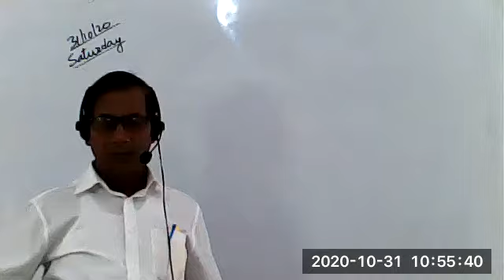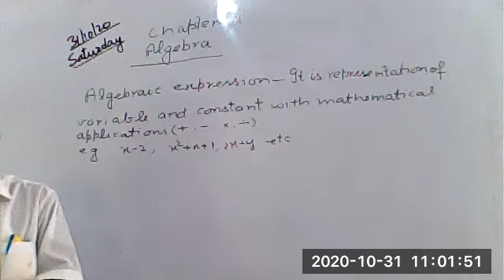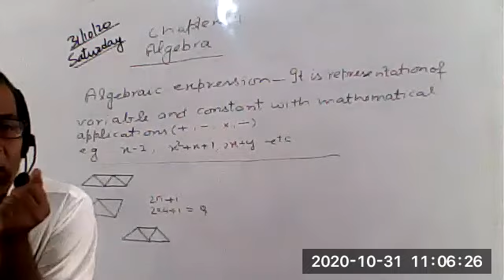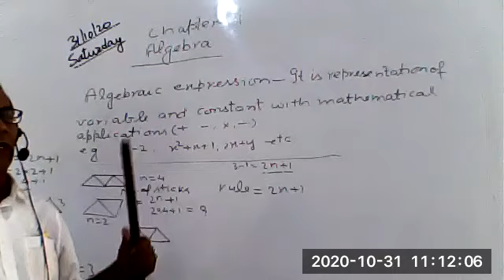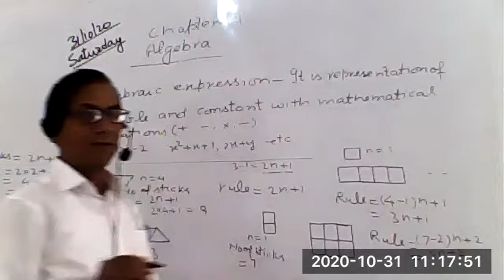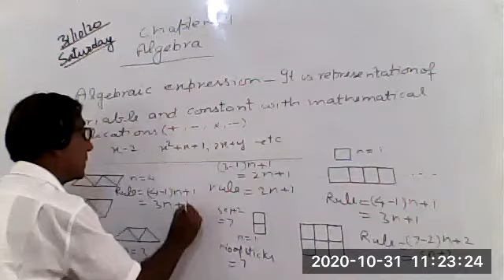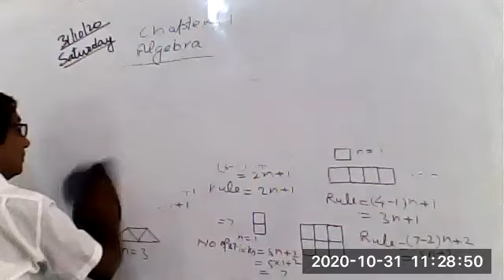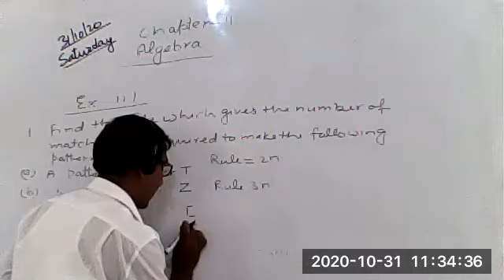MATHEMATICS CLASS VI 31 OCTOBER